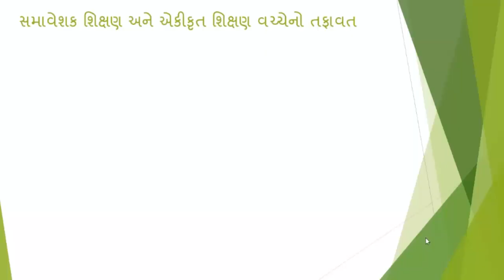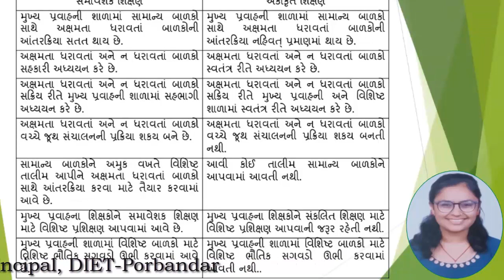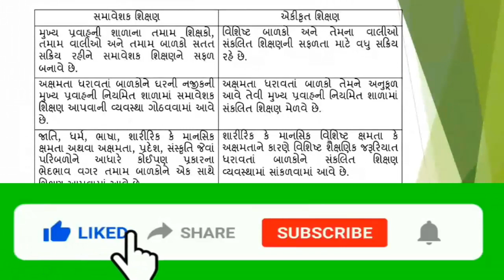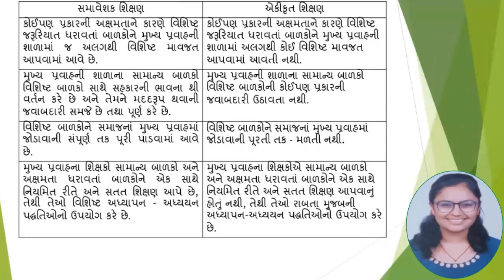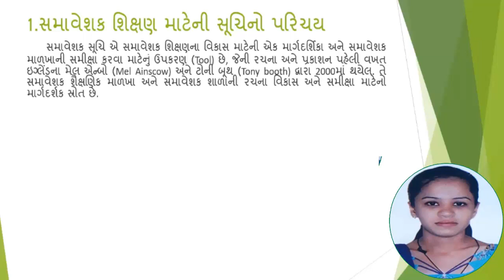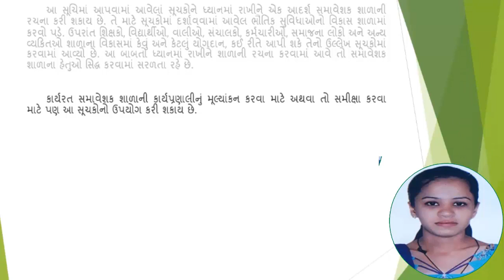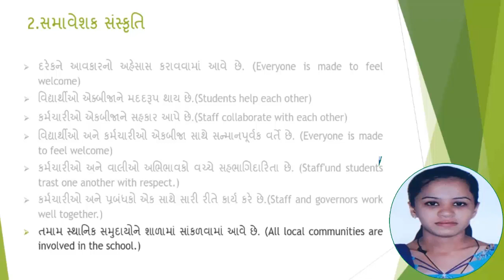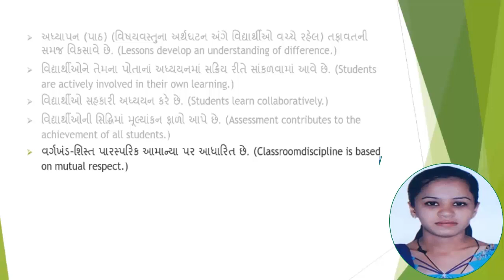B.Ed.Sem-4 Inclusive Education સમાવેશક શાળા-એકમ-1.2 અને 1.3 Video-2